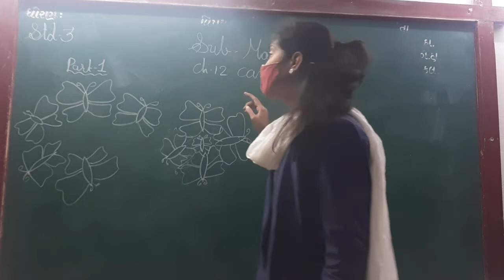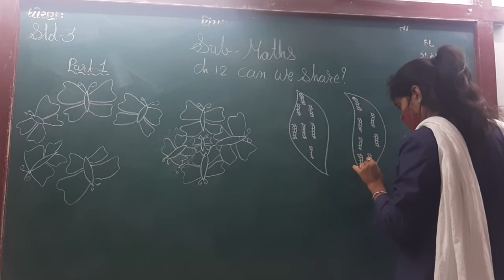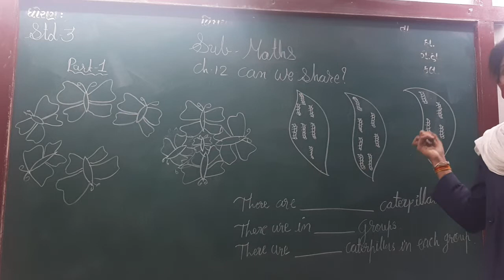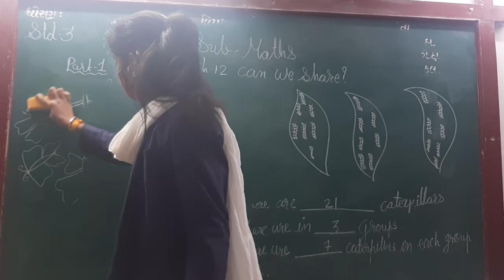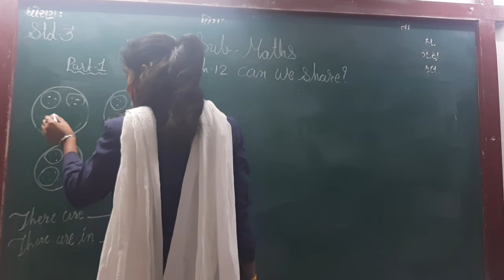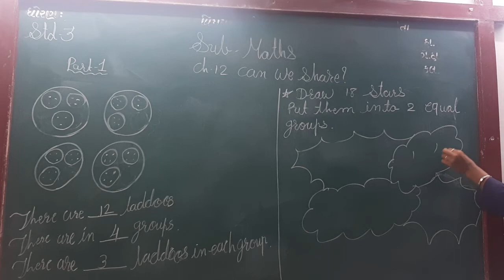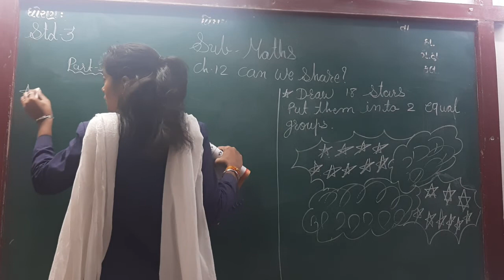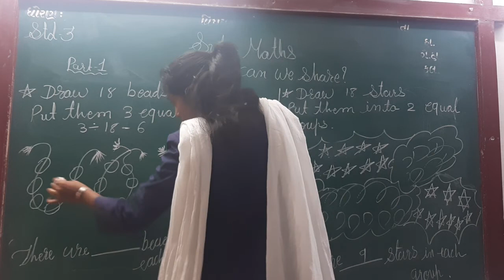ENG MED STD 3 SUB MATHS CH 12 P 1